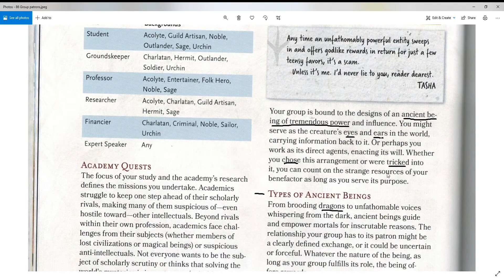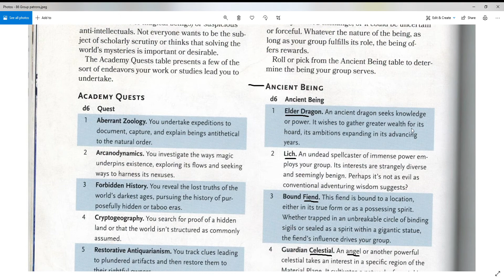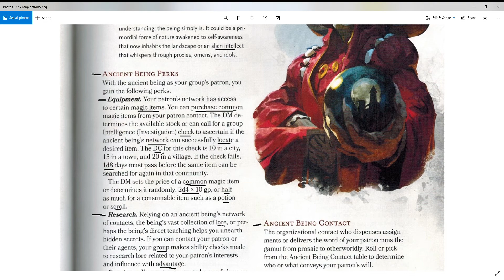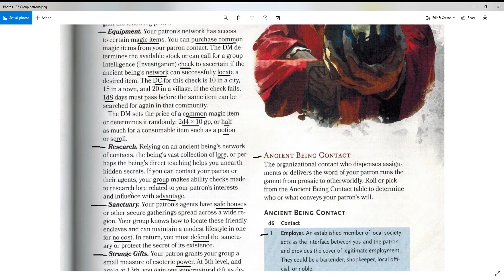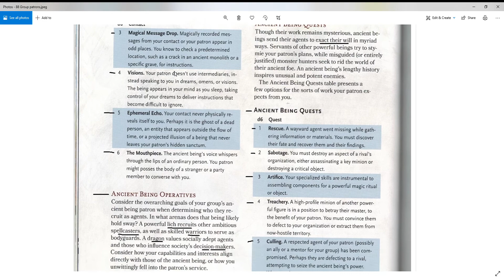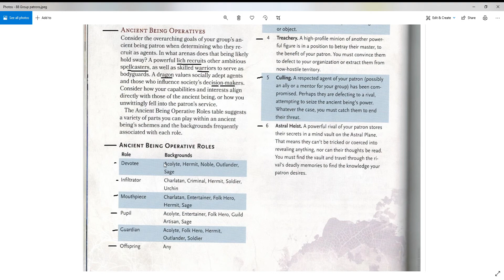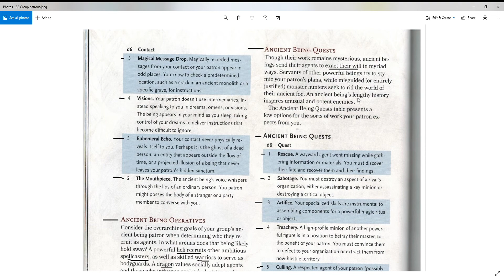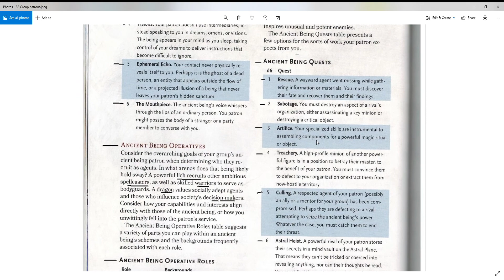Ancient Being Patron from Tasha's Cauldron of Everything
The Ancient Being Patron from Tasha's Cauldron of Everything offers a way to serve as the eyes and ears for something like a Lich, Ancient Dragon or much more.  This patron offers some of the best perks of the game.  Check them out.